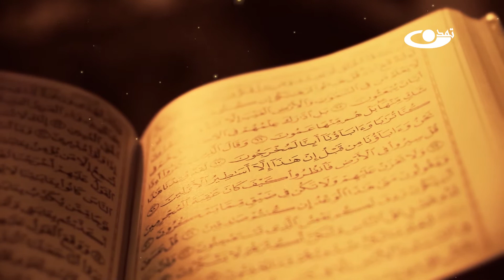اخلاق اسلامی (14) - تلویزیون تمدن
حضرت آیت الله العظمی محسنی(رحمةالله علیه) اخلاقی را بیان نموده که در نوع خود بی‌نظیر است. ایشان علم اخلاق را از حالت قدیمی آن در آورده و در قالب اخلاق اسلامی ترسیم و بنیان نهاده. در علم اخلاق قدیم، دانشمندان، اخلاق یونانی، تصوف، عرفان و سایر گرایش‌های فردی را باهم یکجا نموده و یک اخلاق مختلط با تفکرهای مختلف به وجود آوردند.
اما آیت الله محسنی، با ابتکار بدون پیشینه و خلاقیت بی‌نظیر، اخلاق اسلامی را از سایر مکاتب اخلاقی جدا و اساس آن را برمبنای آیات مبارکه قرآن و احادیث شریف نبوی، از نو بنا نموده‌اند. نگارنده به شما قول می‌دهد که با پیگیری این برنامه، به زودترین فرصت زندگانی شما تغییر خواهد کرد و به عمق شخصیت خود بیشتر پی‌خواهید برد. شما باید به این باور برسید که روش جدید اخلاق اسلامی، رفتار شما عوض نموده و زندگی را برای شما گوارا می‌سازد.
• موضوع قسمت چهاردهم: فرق عقل نظری و عقل عملی، قبول نمودن حسن و قبح و مشهورات. آدرس سایت و شبکه های اجتماعی ما: